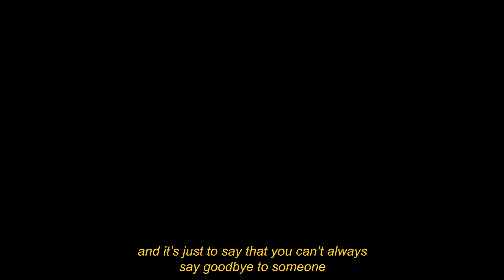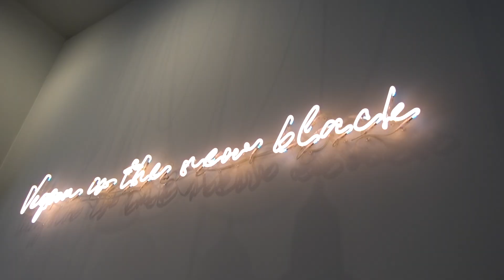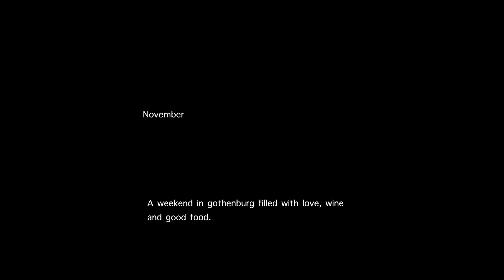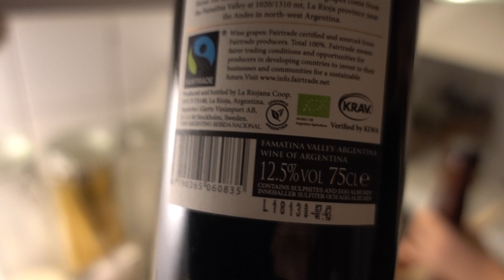The rest of 2018 (a lil sloppy but its fine) // THE DOC [31]